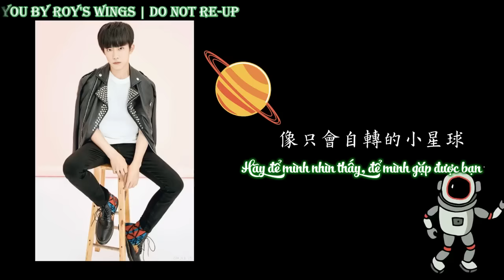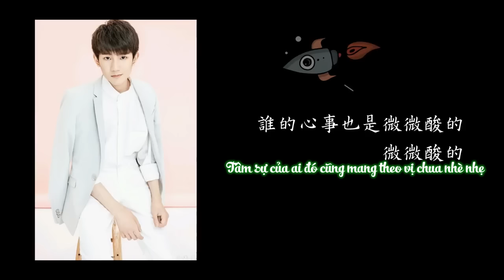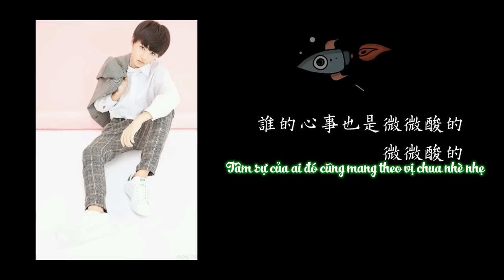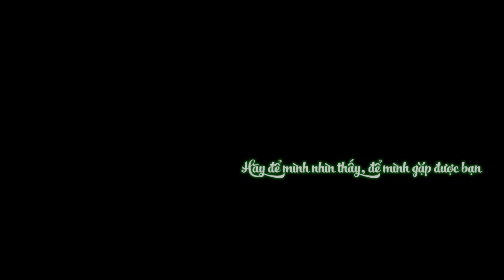[Roy's Wings][Vietsub][FMV] Là Bạn - TFBOYS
Cre: Black 19